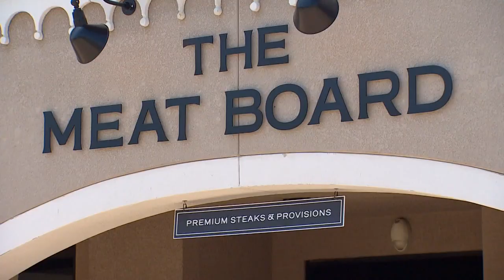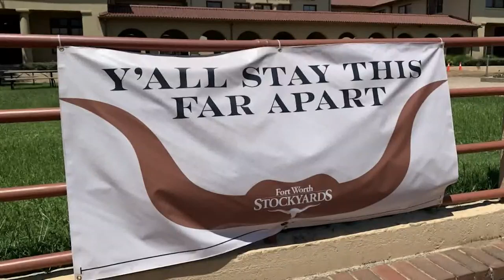North Texas stores are limiting how much meat you can buy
Supermarkets have started putting limits on how much meat you can buy. Links in the supply chain are currently broken. Some farmers may end of eating the cost.